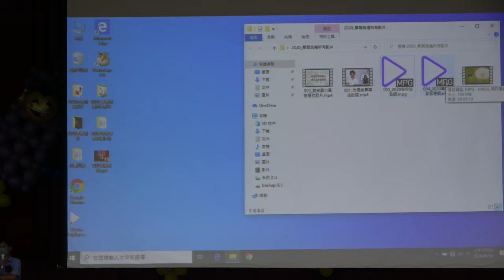國安第22屆畢業典禮_畢業生致答謝詞